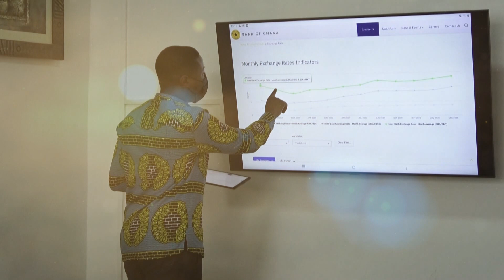The Untold: The inspiring story of the visually-impaired girl changing stereotypes